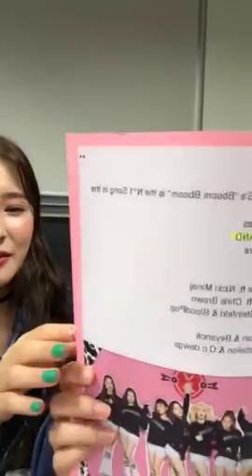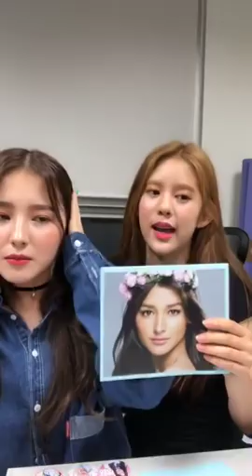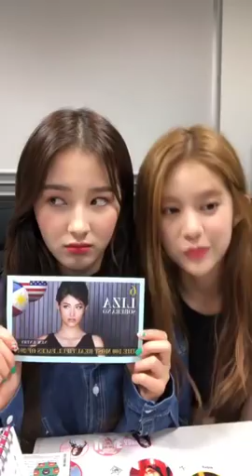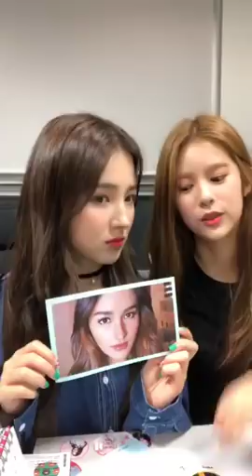Momoland (Nancy & Daisy engish time) Instagram live (5.8.18 est)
Im sorry im late yall 😫 i was sleeping for work.